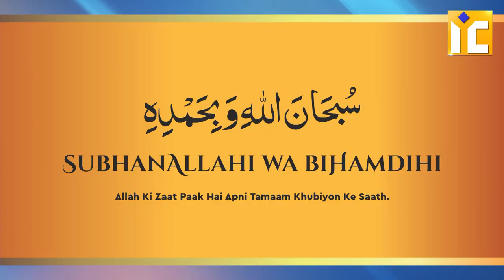Samundar Ke Jhaag Barabar Gunah Maaf | Subhanallahi wa bihamdihi Ki Fazilat | Sk. Khalil Ur Rahman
Samundar Ke Jhaag Barabar Gunah Maaf | Subhanallahi wa bihamdihi Ki Fazilat | Shaikh Khalil Ur Rahman Sanabili